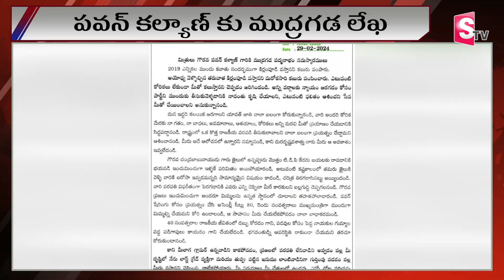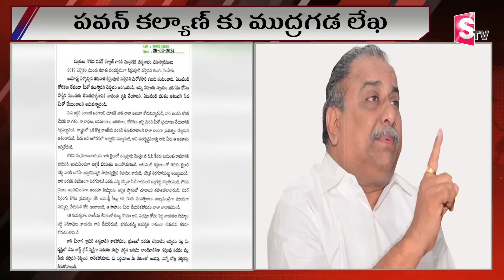పవన్ కు ముద్రగడ లేఖ | Mudragada Padmanabam Letter to Pawan Kalyan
Watch►పవన్ కు ముద్రగడ లేఖ | Mudragada Padmanabam Letter to Pawan Kalyan  @SumanTVrampachodavaram